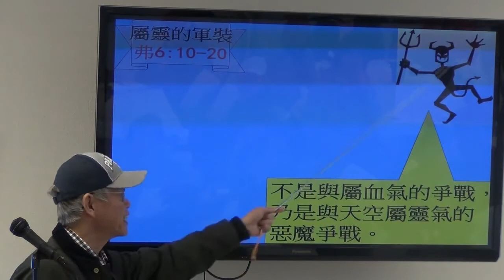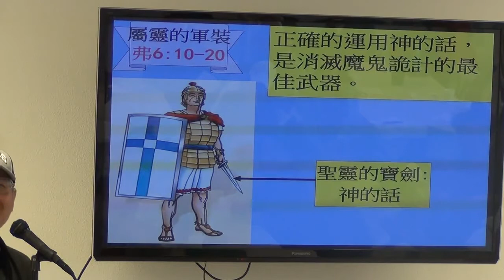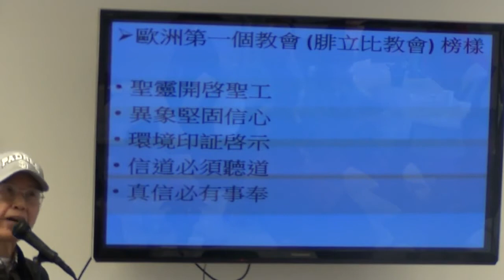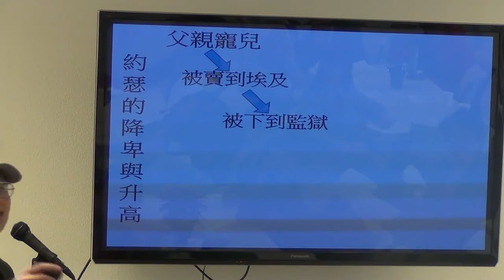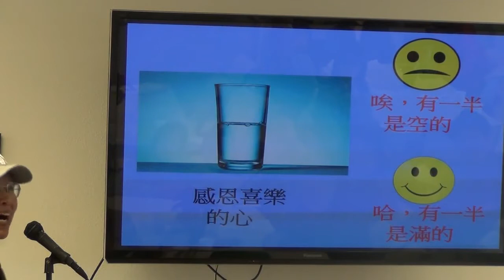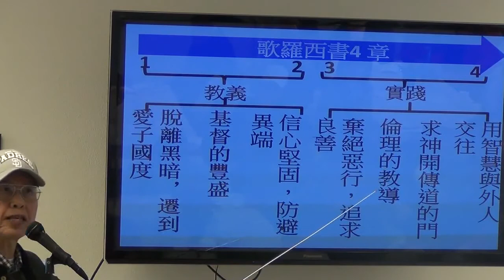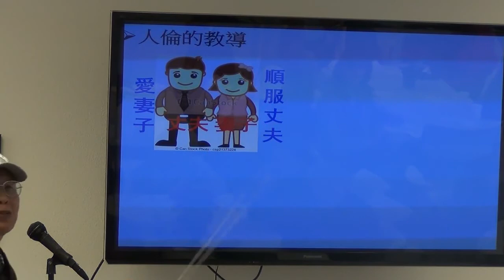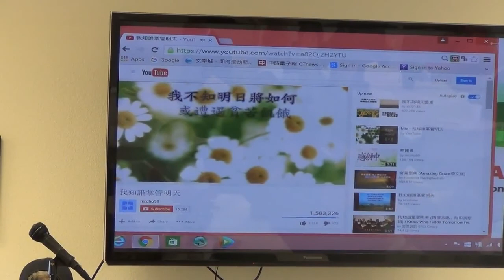苏博达：新旧约概论第84课【腓立比书&歌罗西书】